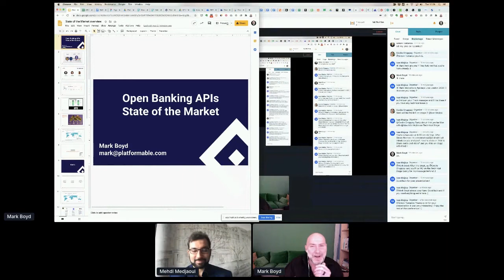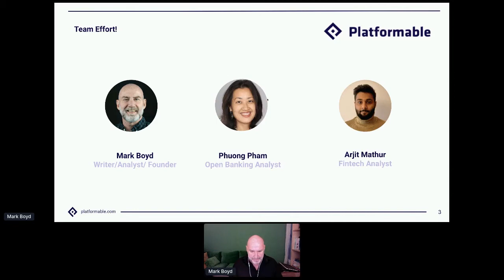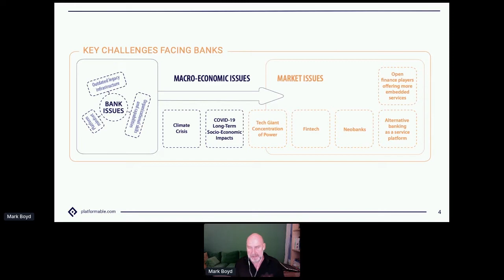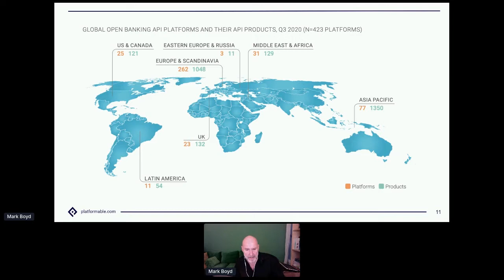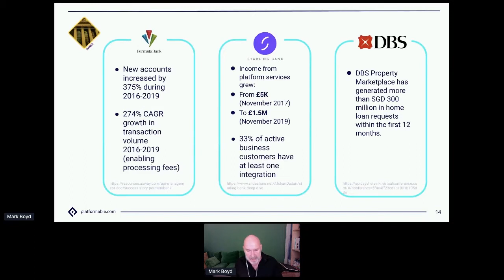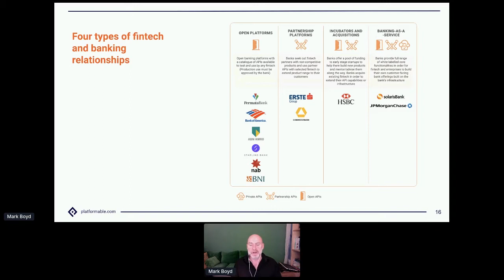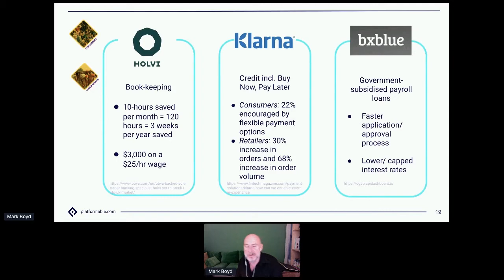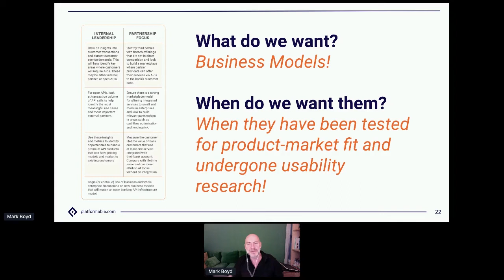Apidays LIVE London 2020 - The State of Banking APIs 2020 By Mark Boyd @ Platformable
The State of Banking APIs 2020
Mark Boyd, Author of The State the Banking APIs, CEO at Platformable